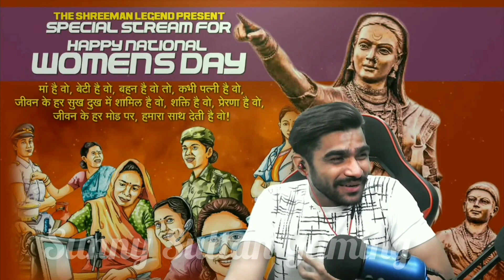Shreeman With Girls Stream | Girls With Shreeman Full Masti | Girls React On Shreeman Singing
*Best Gadgets With Affordable Rates :-
*JBL Quantum 100

*JBL Earphones

*Boat Earphones

*Logitech G G402 USB Hyperion Fury Wired Gaming Mouse Shreeman With Girls Stream | Girls With Shreeman Full Masti | Girls React On Shreeman Singing

Live Stream And Gaming Related Videos Are Available On This Channel.
Also Streamers Highlights Videos Are Available.

Video Credit - @shreeman legend live